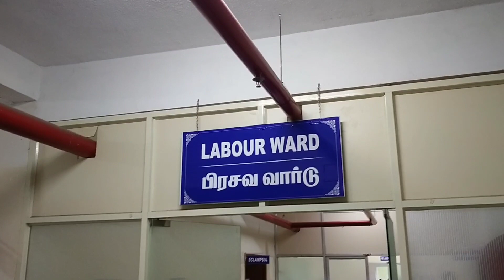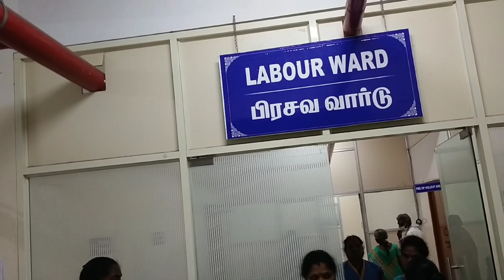என் பட்டுக்கு டெலிவரி ஆய்டுச்சி எங்களுக்கு பையன் பொறந்துட்டான்video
Delivery video